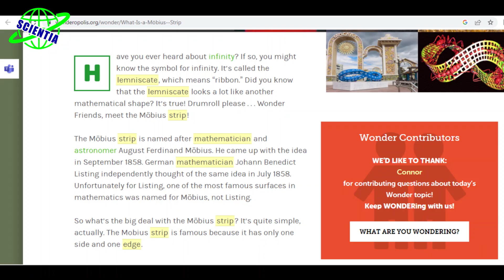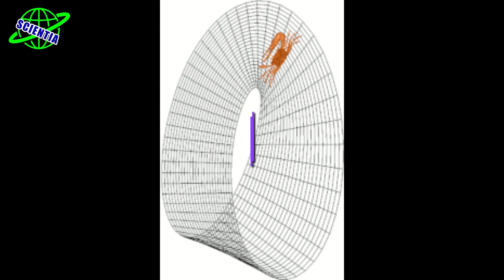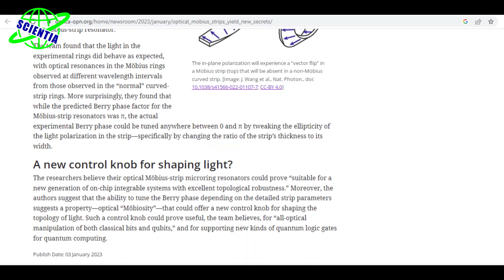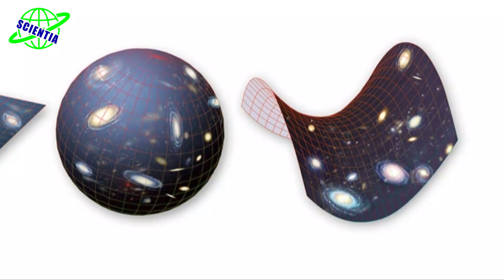اکتشافی که ما را به بُعد چهارم میبرد؟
00:00 - مقدمه
01:18 - روش ساخت نوار موبیوس
02:12 - مرز یک ناحیه در فضا
03:01 - خاصیت موبیوسی
03:56 - بطری کلاین
04:46 - بخش پایانی
در این ویدئو تلاش میکنیم تا به سوالات زیر پاسخ بدیم:✅
آیا فضا 4 بعدی است؟
فضا چند بعدی ست؟
نوار موبیوس چگونه ساخته میشود؟
نوار موبیوس چطور ساخته میشود؟
مرز ناحیه چیست؟
نقطه خارجی در دایره چیست؟
خاصیت موبیوسی چیست؟
خاصیت موبیوسی چگونه است؟
ویژگی های نوار موبیوس چیست؟
وقتی بهمون میگن درون فلان چیز را ببین، میدونیم درون کجاست و بیرون کجاست! حالا اگه بهتون بگیم که با یه مفهوم خاص میشه تعریف درون و بیرون رو وارونه کرد، چه جسی پیدا میکنید؟ تصور کنید یه سطح در عین حال که درون محسوب میشه، بتونه بیرون هم باشه!عجیبه.نه؟ما میتونیم ماهیت فضا رو به کل دگرگون کنیم؟گمونم ذهنتون به شدت درگیر شد. پس با ما همراه باشین تا بیشتر در موردش صحبت کنیم
همراهان چنل ساینتیا سلام. امروز توی این ویدیو میخوایم در مورد اکتشافی که مارو به بعد چهارم میبره صحبت کنیم ولی قبل از تماشای ادامه ی ویدیو ازتون می خوایم لطفا برای جمایت از ما چنل رو سابسکرایب کنید و برای اطلاع از آپلود ویدیوهای جدیدمون هم زنگوله رو روشن کنید

روش ساخت نوار موبیوس
ابتدایی‌ترین راه برای ایجاد این نوار، انتخاب یک نوار مستطیل شکل، دراز و نرمی است که آن را یک بار می‌پیچانیم و سپس دو انتهای آن را به هم متصل می‌کنیم. سطحی که به این ترتیب به دست می‌آید «نوار موبیوس» نامیده می‌شود. این سطح تنها یک رو دارد. به بیان دیگر، یک صفحه کاغذی را می‌توان با دو رنگ گوناگون در دو طرف آن رنگ کرد اما نوار موبیوس را با این روش نمی‌توان با دو رنگ مختلف رنگ کرد. در صورت اقدام به چنین کاری به همان جایی که رنگ کردن را در ابتدا آغاز کرده‌ بودیم، می‌رسیم؛ در حالی که در طرف دیگر نوار هستیم! پس نوار موبیوس، سطحی است که یک رو دارد و حرکت ما روی آن تا بینهاِت بار تکرار می شود

مرز یک ناحیه در فضا
مرزِ یک ناحیه، خط جدا کننده آن ناحیه از ناحیه دیگر است. در ریاضیات برای یک سطح سه مفهوم تعریف می شود: نقطه داخلی: نقطه ای که بتوان آن را داخل یک دایره روی سطح محصور کرد. نقطه خارجی: نقطه ای است که بتوانیم دایره ای حول آن رسم کنیم که متعلق به آن سطح نباشد. نقطه مرزی: نقطه ای است که هر دایره ای حول آن رسم شود، قسمتی از آن متعلق به سطح و قسمت دیگر آن متعلق به خارج آن سطح باشد. با این تعریف نوار موبیوس فقط یک مرز دارد. یعنی با یک بار حرکت در کرانه‌های انتهای نوار تمام مرز آن را می توانیم طی کنیم.

خاصیت موبیوسی
خاصیتی است که رابطه بین «درون» و «بیرون» را وارونه می‌کند. یعنی هر نقطه از یک سطح موبیوسی در عین حال که درون است، بیرون نیز می‌باشد! بنابراین در یک تغییر پیوسته، نوعی دگرگونی در ماهیت یک فضا صورت می‌گیرد. در واقع در این حالت فضا خاصیت دو گانه اما پیوسته پیدا می‌کند. خاصیت موبیوس که گذر از درون به برون و از برون به درون را ممکن می‌کند، کمابیش توانسته است بر فراز شکاف حاصل از دوگانگی (ثنویت) پلی بزند . این ویژگی در طراحی معماری مورد توجه قرار گرفته است. نوار موبیوس را می‌توان حالت خاصی از بطری کلاین دانست.نوار موبیوس به نوعی می‌تواند به عنوان سمبل تعامل دوگانگی فرهنگی تلقی شود.

بطری کلاین
فیلیکس کلاین، ریاضیدان آلمانی و عضو آکادمی علوم برلین بود که در سال 1882 نمونه جالبی از سطحی یک رویه طرح کرد که به بطری کلاین مشهور شد. این بطری، یک سطح کاملاً بسته دارد و  حجم آن صفر است. بطری کلاین اگر چرخانده شود، هیچ تغییری در مایع درون آن داده نخواهد شد. در کیهان شناسی، مطرح شده‌ است که کیهان را به شکل زین اسب میداند و اشکالی نیز به نام بطری کلاین و نوار موبیوس ارائه شده‌ است. در بطری کلاین جهان بسته است و به شکل یک بطری است و در نوار موبیوس جهان، درون و بیرون ندارد. اگر حرکت در جهان را از جایی شروع کنیم که روی نوار باشد، سرانجام از زیر نوار سر درمی آوریم یا اگر از زیر آن شروع کنیم به روی آن خواهیم آمد.